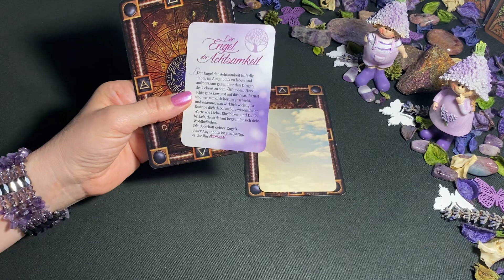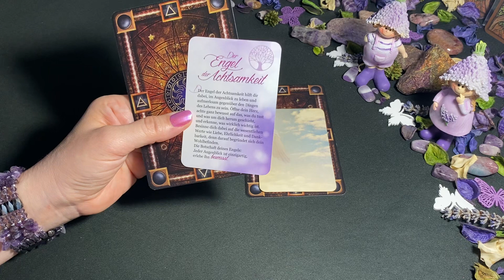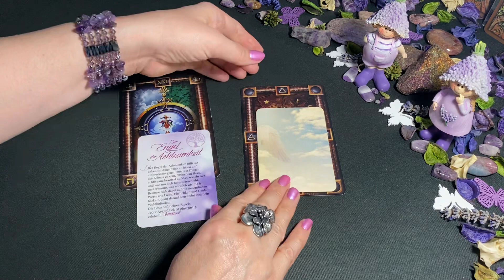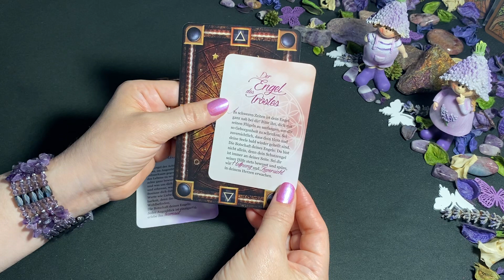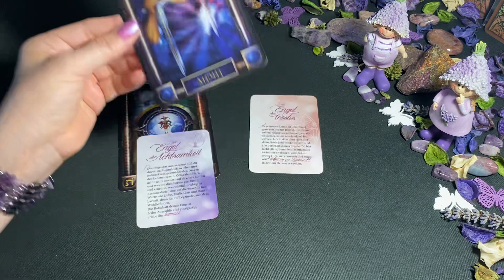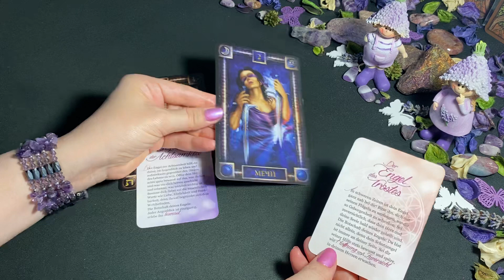💠Tageskarte + Engelbotschaft👼 Tagesbotschaft ~ Zeitlos ~ Tagesenergie ~ Tagesorakel ~ Tageskarte